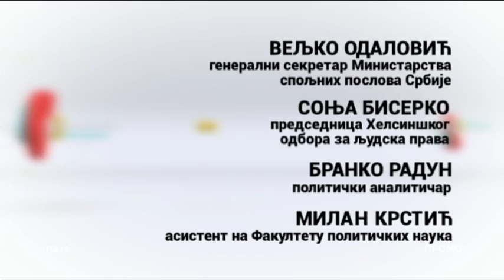Da Možda Ne: Opasni snovi o „Velikoj Albaniji“